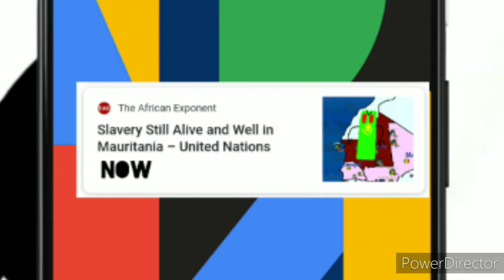🇲🇷 Mauritania In A Nutshell (Say No To Slavery!) (Ft. Dictators) 🇲🇷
The Evil Mauritania Has Been Getting Slavery And Today's Mauritania Is In Danger! Can Someone Get The Evil Mauritania Out Of Here Before It Wins The Slavery Conquest? 😀🇲🇷